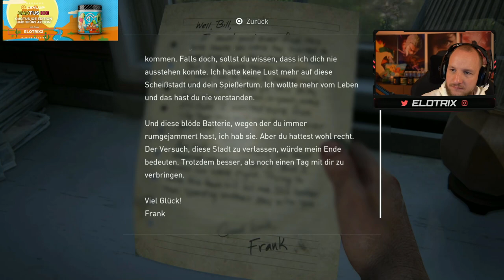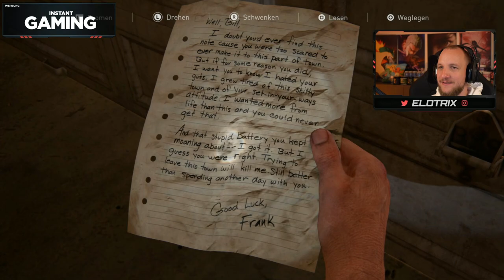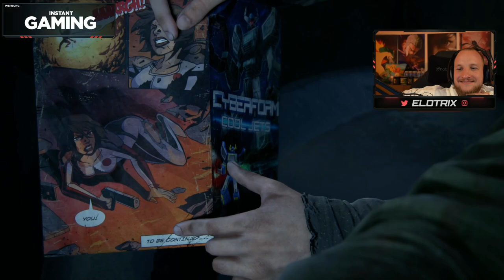Lets Play THE LAST OF US Remake [PS5] (Deutsch) - #06 diese Jokes killen mich 😄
Supportet gerne den Channel mit regelmäßigen Likes & Kommentaren und einem Abo.